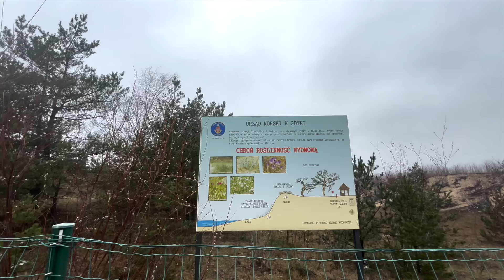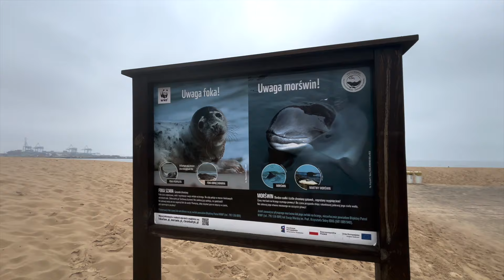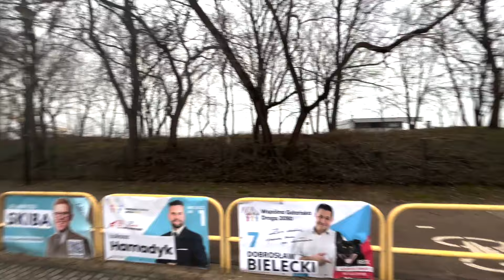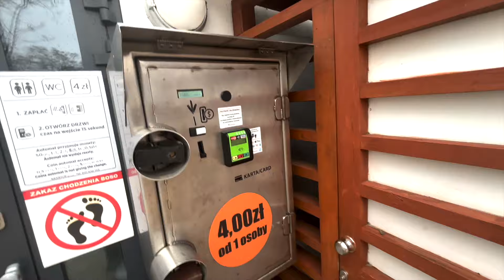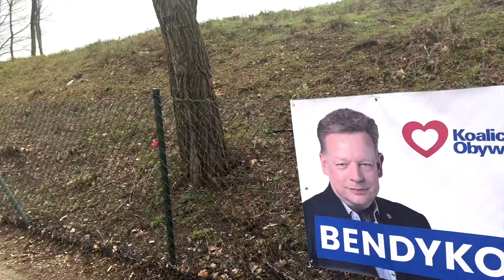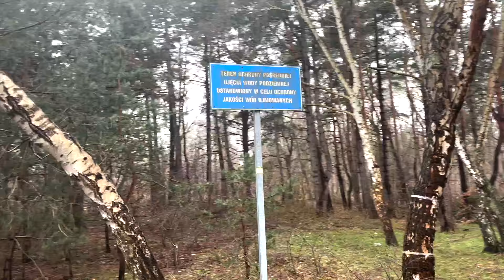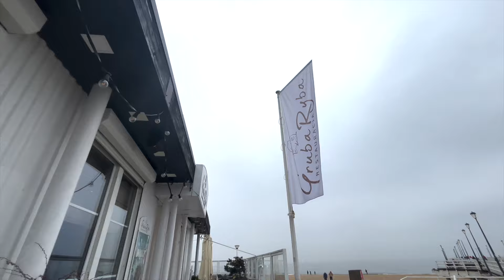Gdańsk Beach Area Tour / Discover Poland 🇵🇱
Exploring the Gdansk Beach Area, sharing my moments and experiences. Hope You enjoy this.